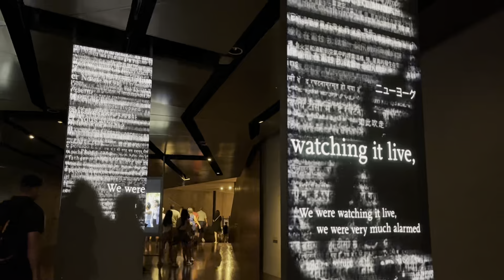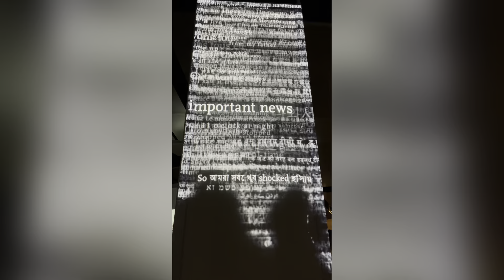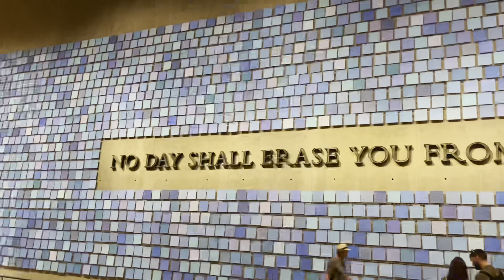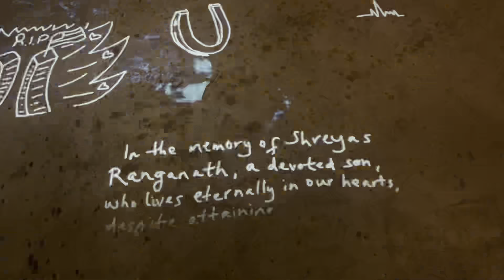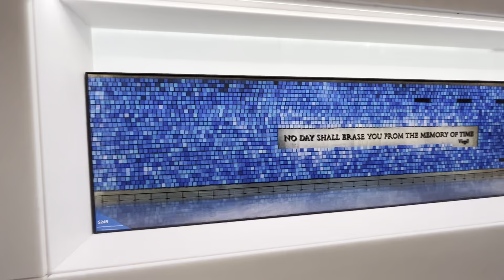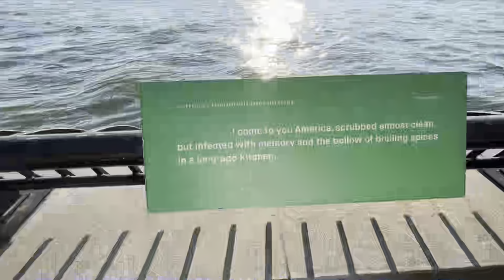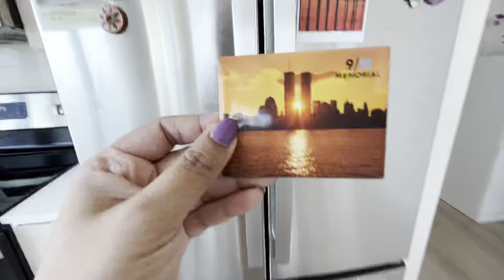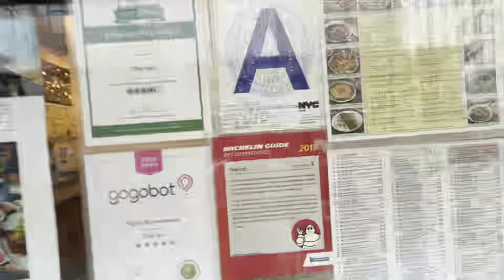9/11 Memorial Museum in NYC | Jersey City Skyline | Vietnamese Food in China Town | Weekend in NYC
I am a Bengali girl from Kolkata who lives in NYC now. I am a Travel Blogger but due to lockdown, I am home bound & I am eager to share glimpses of my daily life on YouTube.